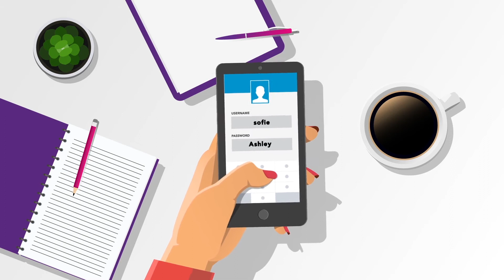Dataprise Dark Web Credential Monitoring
Are your digital credentials (email addresses and passwords) on the Dark Web? Learn more about Dataprise’s Dark Web Credential Monitoring service powered by Dark Web ID to ensure your business is alerted when employee credentials may be compromised.